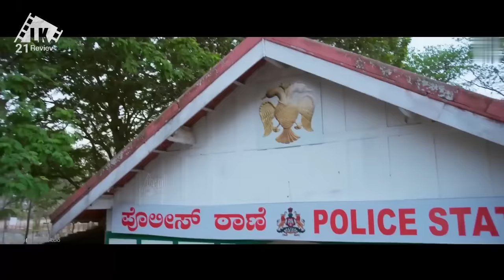DITOLAK BERKALI KALI OLEH WANITA PUJAAN KARENA CUMA PREMAN PASAR || ALUR CERITA FILM INDIA ACTION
Godfather (stylised as GodFather) is a 2022 Indian Telugu-language political action thriller film directed by Mohan Raja. It is a remake of the 2019 Malayalam film Lucifer.[3] The film stars Chiranjeevi in the title role, alongside an ensemble cast including Salman Khan, Nayanthara, Satya Dev, Murali Mohan, Puri Jagannadh, Murali Sharma, Tanya Ravichandran, Sarvadaman D. Banerjee, Samuthirakani, Nawab Shah and Sunil. It is produced by R. B. Choudary and N. V. Prasad on Konidela Production Company and Super Good Films' banners. In the film, the supreme leader of the ruling party dies, leaving a huge vacuum, not only in the electoral and leadership sphere of the party but also that of the state. In the inevitable succession squabble the thin line that separates good and bad becomes irrecoverably blurred. Who will succeed him forms the plot.